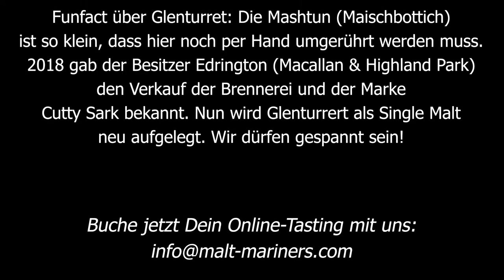Famous Grouse Blended Scotch Whisky - Malt Mariners Whisky Review 93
Leon und Paddy schauen sich mal wieder einen günstigen Supermarkt Whisky an. Diesmal triffts den Famous Grouse...

Nosing: 3:40
Tasting: 5:15

Famous Grouse
Typ:  Blended Scotch Whisky
Herkunft: Schottland
Stärke: 40 % Vol.
Kühlgefiltert: Ja
Gefärbt: Ja
Fassreifung: ?

Slàinte Freunde!

Just Whisky No Bullshit

Der Whisky in diesem Video wurde von uns gekauft.
Die Bildrechte liegen bei Leon Schuster - Malt Mariners.